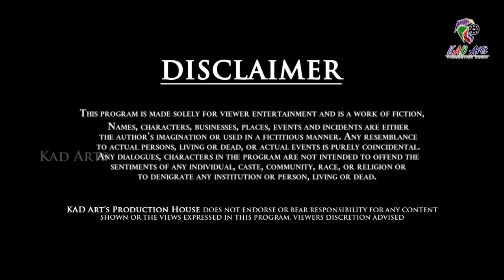Mala Pilla Telugu Movie Short Story | Kanchanamala | Govindarajula Subba Rao | Gudavalli Ramabrahmam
Mala Pilla or Malapilla (English: Girl from Mala caste) is a 1938 Indian Telugu-language social problem film directed by Gudavalli Ramabrahmam and written by Tapi Dharma Rao. The film was produced by Raja of Challapalli, Yarladadda Sivarama Prasad on Sarathi Films banner.[3] It featured Kanchanamala in the title role with Gali Venkateswara Rao, Govindarajula Subba Rao, P. Suribabu, Sundaramma in other prominent roles.

It is a social drama depicting the love story between a Brahmin boy and a Dalit girl. The film dealt with themes like untouchability, taboo on entry into temples for Dalits, Gandhism, and nationalism in pre-independent India. The film was dedicated to the Maharajah of Travancore, Chithira Thirunal Balarama Varma who had passed a law allowing members of all castes to enter temples.

Malapilla was released in a record 12 centres on September 25, 1938, and was a big hit. On its release, the film caused a sensation, rejecting the stage-derived mythological genre dominating Telugu cinema in the 1930s. The film's success kindled interest in other Telugu filmmakers to make films based on social themes. Malapilla was also the 50th talkie film made in Telugu cinema.

Story:

Inspired by Gandhi, Radhabayamma (Hemalatha Devi) launches Harijan movement in Kalyanapuram village much to the chagrin of the orthodox Brahmin community and the upper castes. When Dalits try to enter the temple, the trustee Sundara Ramasastry (Govindarajula Subbarao) stops them. His son Nagaraju (Gali Venkateswara Rao), a photographer falls in love with Sampalatha. Chowdharayya (P. Suribabu), a Gandhian, makes a futile attempt to bring a compromise between the upper castes and the Dalits. Nagaraju and Sampalatha elope to Calcutta where he finds a job. Anasuya (Sundaramma) Sampalatha's sister accompanies them. Nagaraju educates Sampalatha. In the village, Chowdharayya leads a non-violent movement by Dalits against the upper castes. Dalits save Sundara Ramasastry's wife from a fire accident and Sastry is a changed man now agreeing to allow harijans into the temple. With his father's blessings, Nagaraju marries Sampalatha.

Cast[6]
Kanchanamala as Sampalatha
Gali Venkateswara Rao as Nagaraju
Govindarajula Subba Rao as Sundara Ramasastry
P. Suribabu as Chowdharayya
V. V. Subbaiah
Raghavan
Sundaramma as Anasuya
Hemalatha Devi as Radhabayamma
Gangarathnam
Katuri Jaganmohan
Vangara